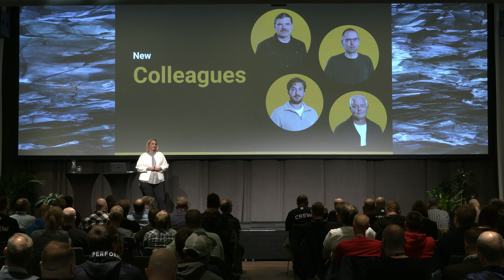Welcome Netnod Tech meeting, Intro- Karin Ahl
Netnod Tech meeting 2024 - Welcome Netnod Tech meeting, Intro- Karin Ahl, CEO, Netnod